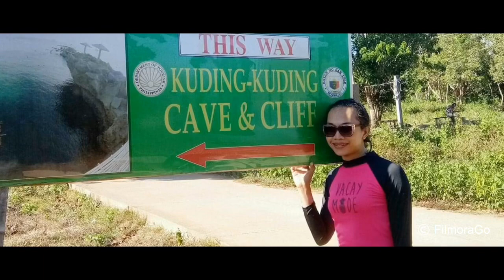boracay/romblon/carabao island escapade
my 2018 summer vacation..
memories for keep.

first time ko mag cliff diving.. dami ko takot 😆
At first time ko din sa boracay..
summer sayang bakasyon.